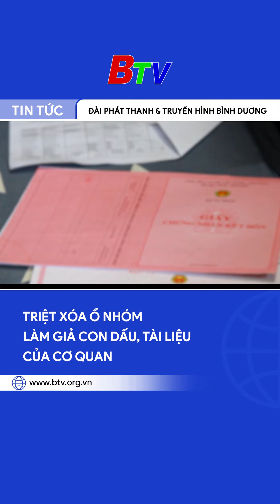Triệt xóa ổ nhóm làm giả con dấu, tài liệu của cơ quan| BTV - TRUYỀN HÌNH BÌNH DƯƠNG